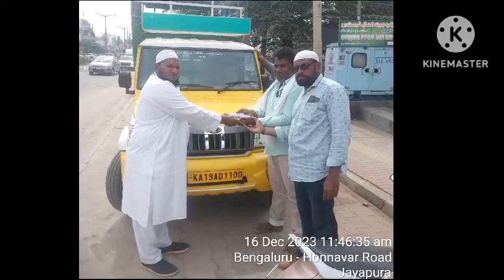sold out vehicles Tumkur